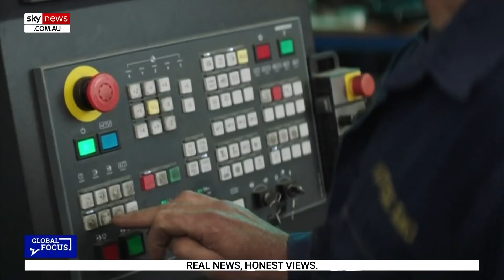Massive 'economic opportunity' in commercial space industry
Deputy NASA Administrator Pamela Melroy says there is massive economic opportunity in the commercial space industry.

“I think that was a part of the national strategy - which was to rely on other countries to do research and technology development,” Ms Melroy told Sky News Australia.

“If you wanted to engage in space activities, it was a government game.

“Now things are very different. There is massive economic opportunity in the commercial space industry.”